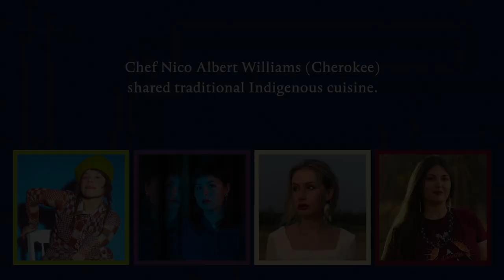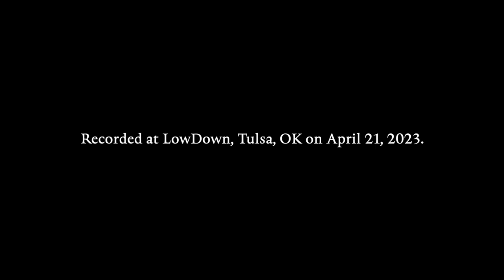Samantha Crain, Ken Pomeroy, Kalyn Fay, Chef Nico: 4 Native Women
1:41 Okla e maya momakma (When We Remain) - Samantha Crain
6:18 Galvladi (Grey Skies) - Ken Pomeroy
9:39 Judadatla Tsisqwa (Spotted Bird) - Kalyn Fay
13:48 Elk City - Samantha Crain
19:11 Cicadas - Ken Pomeroy
24:29 Wind Song - Kalyn Fay
27:29 Chef Nico Albert Williams talks about Indigenous cuisine

As part of the annual OK EARTH DAY CELEBRATION, we’re proud to present a song swap by several of Oklahoma’s finest singer-songwriters in both English and the artists’ Native tongues. SAMANTHA CRAIN (Choctaw), KALYN FAY (Cherokee), and  KEN POMEROY (Cherokee) — have written songs in their Native languages. In addition, Chef NICO ALBERT WILLIAMS (Cherokee) of Burning Cedar Sovereign Wellness served traditional, sustainable Native cuisine samples.

Recorded at LowDown in Tulsa, OK.